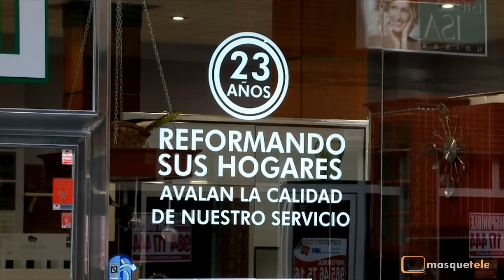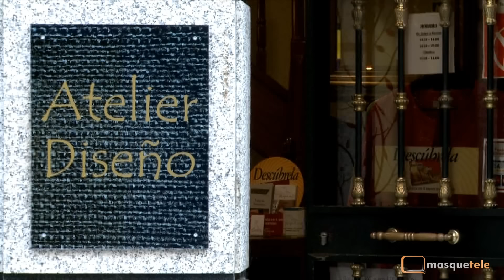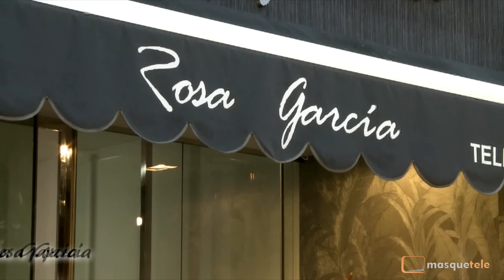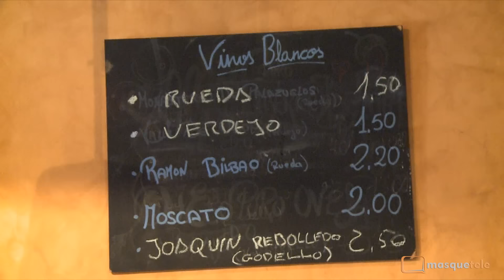Como te lo cuento T1_15 Mieres _2